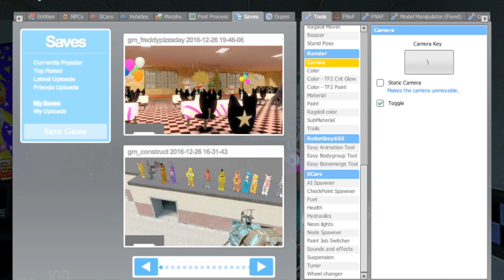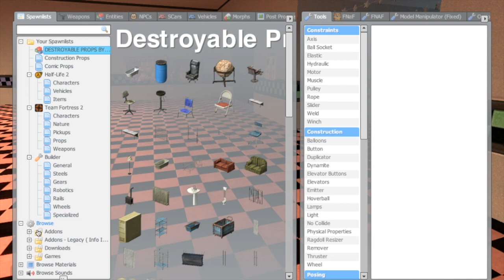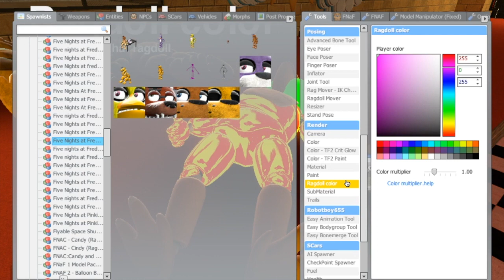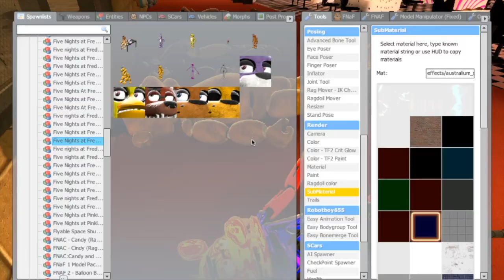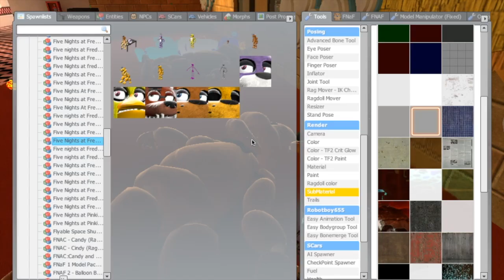Gmod FNAF | Christmas Animatronics